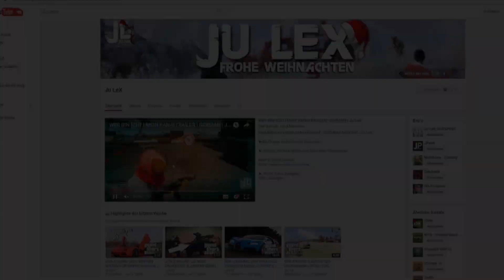SCHNELL LEGAL GELD VERDIENEN | KEIN MONEY GLITCH | GTA 5 ONLINE | ALL PLATFORMS | GERMAN | Ju LeX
SCHNELL LEGAL GELD VERDIENEN | KEIN MONEY GLITCH | GTA 5 ONLINE | PS3,PS4, XBOX360, XBOX ONE & PC | GERMAN | GTA 5 SCHNELL GELD MACHEN OHNE GLITCH DEUTSCH
GTA 5 Online Schnell, einfach und legal Geld machen SOLO Beste Methoden

(Du musst mir natürlich nichts spenden, aber du kannst das gerne tuen, wenn du mich unterstützen möchtest)

►Mein PC:
*Prozessor:              AMD FX-8320 overcl. 8x 4.5GHz

KONTAKT ZUM ZOCKEN:
►Teamspeak 3 Server: zockzorn.teamspeak.de

Wenn DU mich unterstützen willst dann:
►Liken
►Weiterempfehlen
►Teilen

►Skype: justusleh123

Name: Grand Theft Auto 5
Entwickler: Rockstargames
Plattform: PS4 / XBOX ONE / PC
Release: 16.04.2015